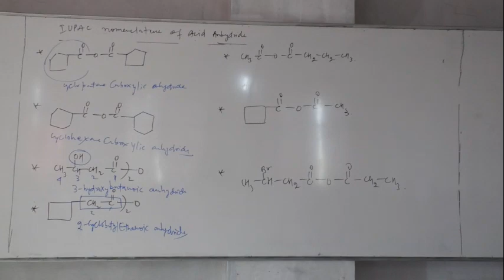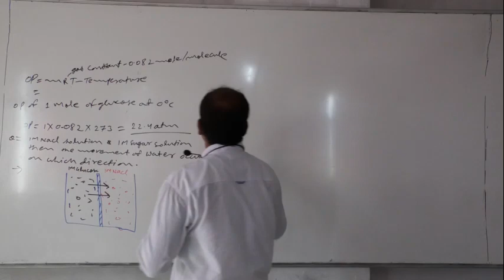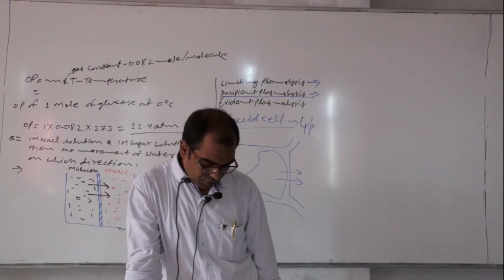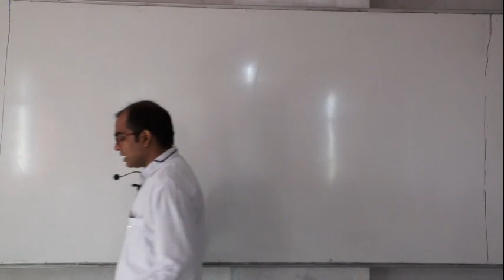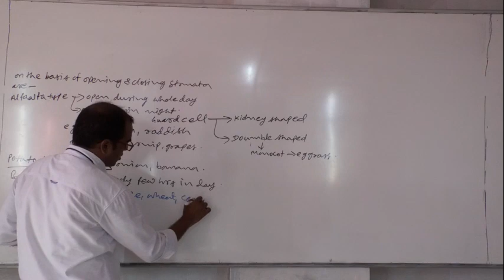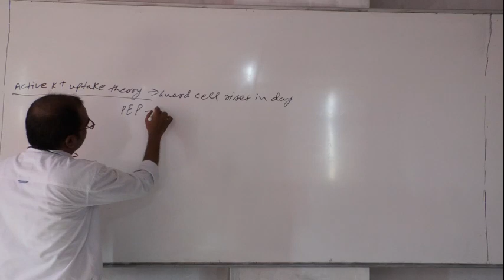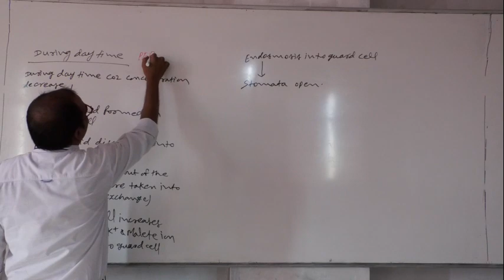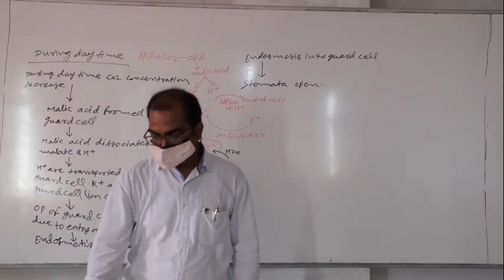7 .12. 20 Purshtoom Sir